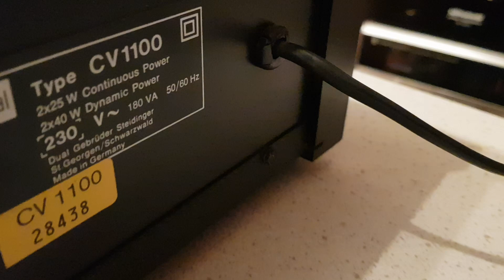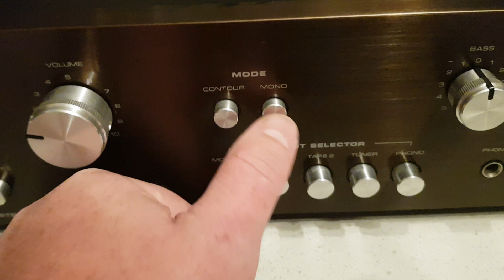DUAL CV-1100 89046086831